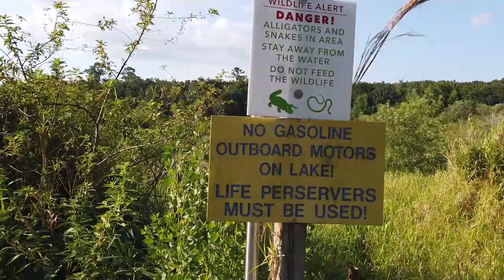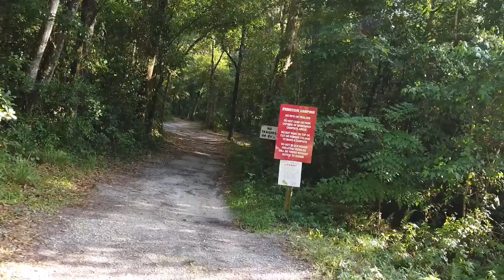GETTING HOT IN FLORIDA, BUT WE ARE MOVING SOUTH. REAL TALK ABOUT VANLIFE & YOUTUBE. CRAZY VLOG.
GETTING HOT IN FLORIDA, WHY ARE WE MOVING SOUTH?  REAL TALK ABOUT VANLIFE & YOUTUBE. CRAZY VLOG.
We live full time in our 2016 Ram Promaster City self built camper we built out ourselves and travel across the country. Check out our Patreon for some exclusive content and blog Or make a one time donation to our PayPal account for a tank of gas or how ever much you desire.